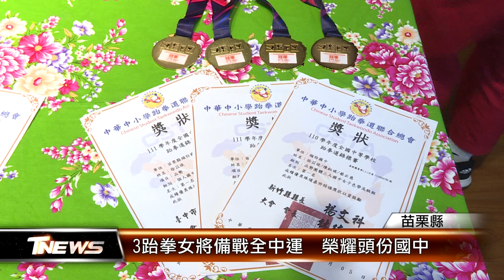光罩基金會助學 蔡云慈厚植跆拳實力│T-NEWS聯播網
展現體育教育成果，苗栗縣頭份國中3位八年級跆拳女將，奪下全國中等學校跆拳錦標賽3金1銀佳績，除了備戰全中運，其中家境不理想的蔡云慈，在台灣光罩基金會贊助下，自律勤奮、運動學習無後顧之憂，展現成果。